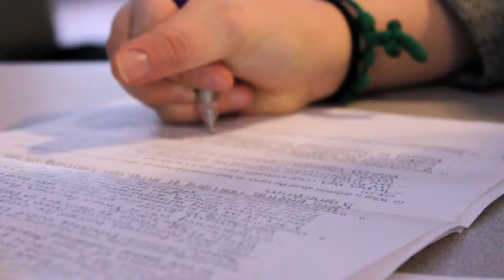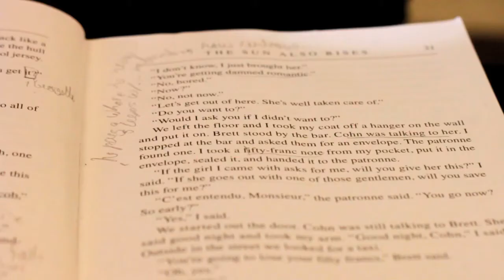Flagstaff Arts & Leadership Academy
Hear from students and educators about the exceptional education offered by the Flagstaff Arts & Leadership Academy. Video filmed and produced by a FALA student.